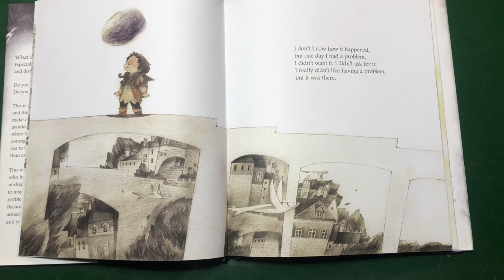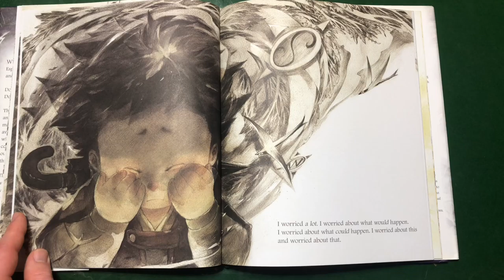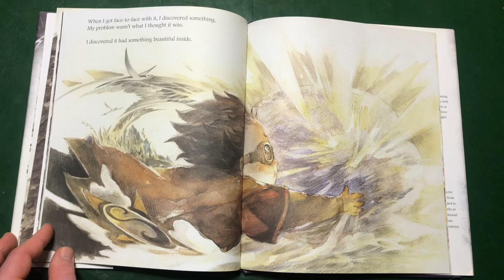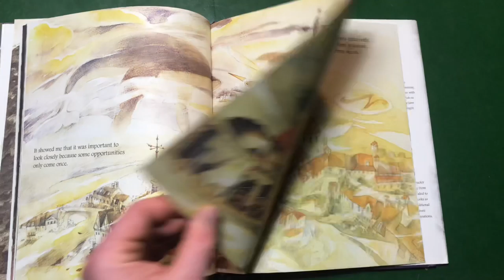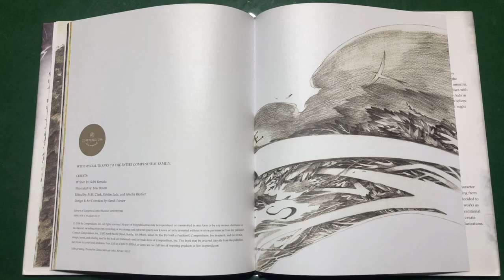Reading of the book “What Do You Do With A Problem?”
Written by kobi Yamada and illustrated by Mae Besom